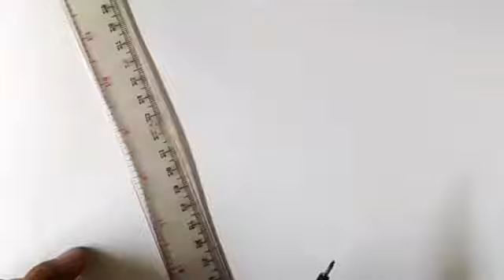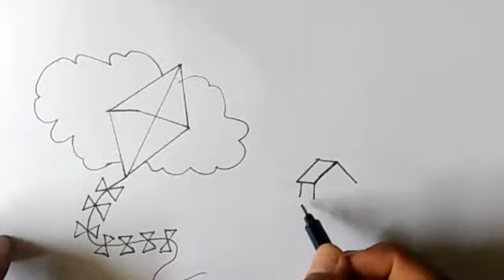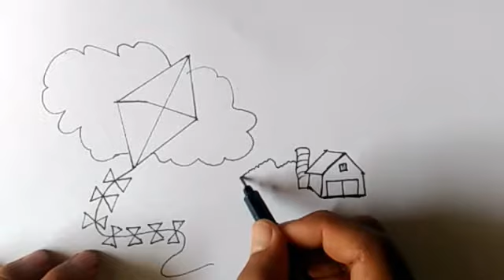How to draw kite flying easy-step by step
In this video we will provide easy drawing techniques,how to draw kite flying and how to draw festival,